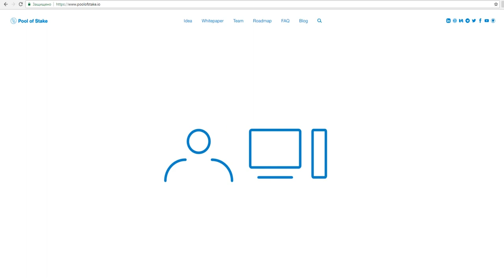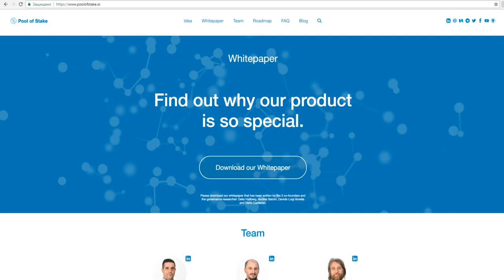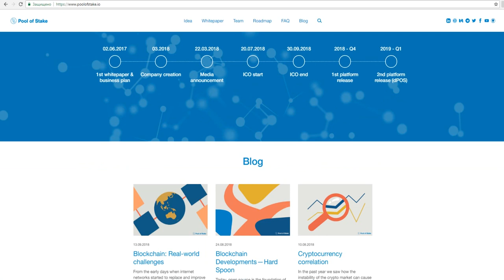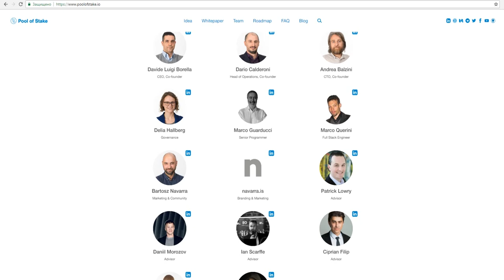Обзор Проекта Pool of Stake (PSK)